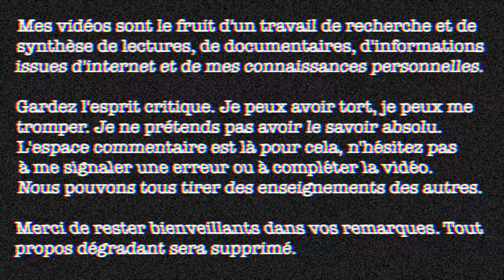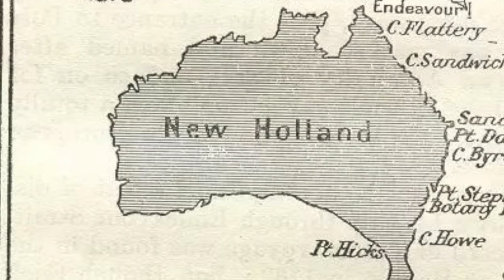Le naufrage du BATAVIA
En 1629, le navire Batavia fait naufrage dans l'archipel Houtman Abrolhos.

1629. Le Batavia effectue sa traversée inaugurale pour la compagnie néerlandaise des Indes orientales, en direction de l'île de Java. Mais le navire heurte des récifs dans l'archipel Houtman Abrolhos, obligeant les survivants à s'installer sur de petites îles hostiles. Cependant, la véritable menace n'est ni la chaleur, ni le manque de vivres... mais plutôt le terrifiant Jeronimus Cornelisz.

👁👁SOURCES :

⚫️Atlas des lieux maudits - Olivier Le Carrer

Fun fact #47 : les rois des jeux de cartes sont inspirés de véritables souverains. Le roi de carreau représente le riche Jules César, le roi de trèfle est le brutal Alexandre le Grand, celui de pique est le roi David qui vainquit le géant Goliath tandis que le roi de coeur, Charles, correspond à Charlemagne ou Charles VII  ♣️♦️♠️♥️